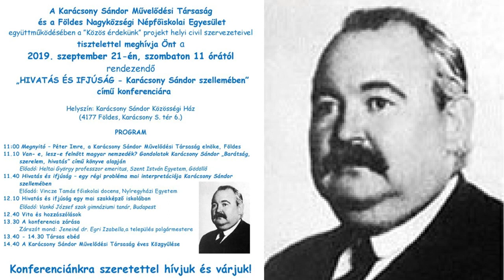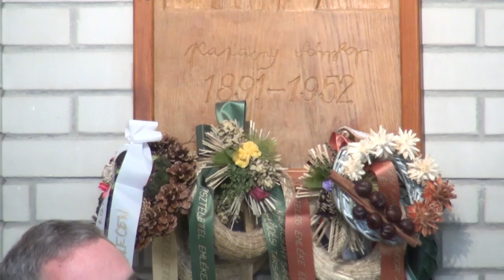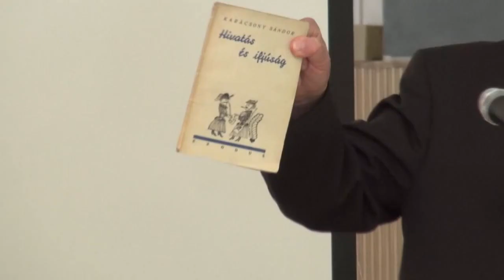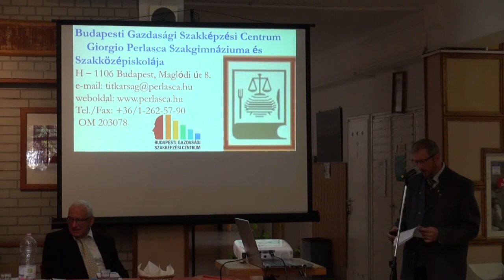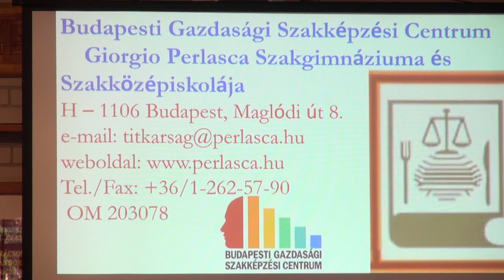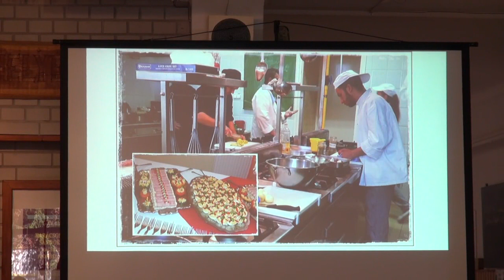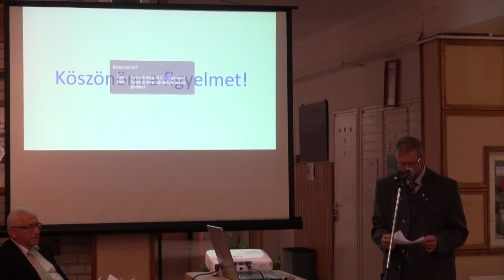Karácsony Sándor Konferencia Földesen